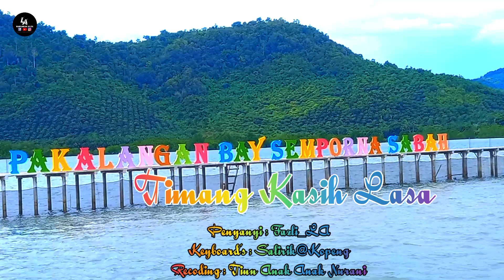Timang Kasih Lasa / Fazli_LA X Salirik@Kopeng